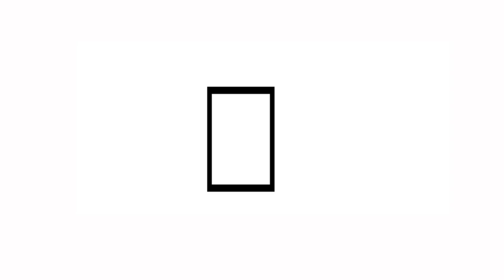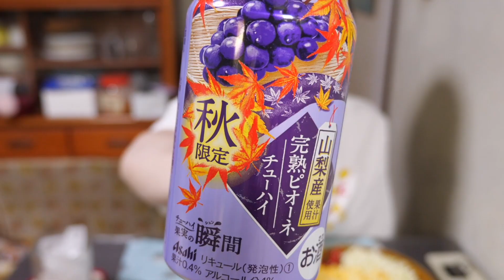【旨すぎて、普通のタルタルソースに戻れなくなります！】つぼタルチキン南蛮の作り方【kattyanneru】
◎初のレシピ本！書店・ネットショッピングで発売中！！◎

ご先祖様に感謝。常にひたむきに。 byかっちゃん

・鶏むね肉　　　　　　　　　　　　　１枚（３５０ｇ）
・料理酒　　　　　　　　　　　　　　大さじ１／２
・塩こしょう　　　　　　　　　　　　少々
・溶き卵　　　　　　　　　　　　　　１／２個分

・卵　　　　　　　　　　　　　　　　１．５個（残った溶き卵１／２個も使う）
・つぼ漬　　　　　　　　　　　　　　４０ｇ

・片栗粉　　　　　　　　　　　　　　小さじ１／２